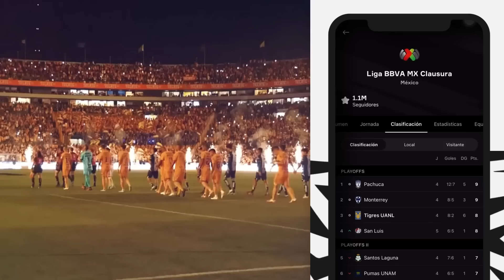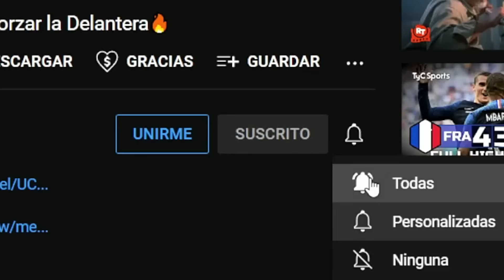Primer 11 Titular del “Chima” Ruiz en el Tigres vs Pumas 🐯🔥